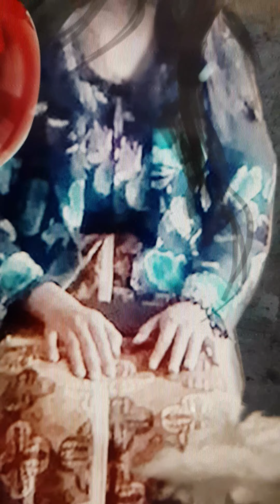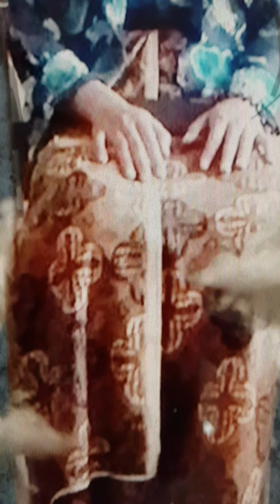MOM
Mom, mama yang melahirkan kita dan memperjuangkan nasib kita.Doanya begitu berarti.